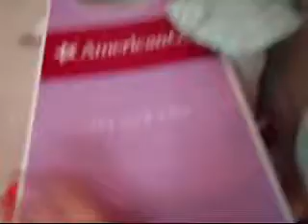How to make an ag cafe!!!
you'll need
1. 2 long boxes
2. playing cards
3. fake or real food
4. and cupcake liners